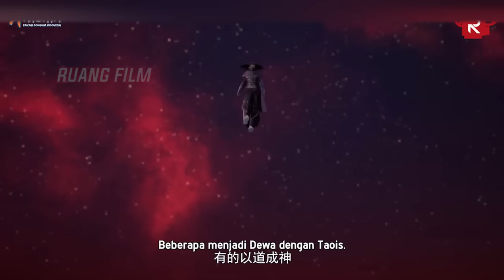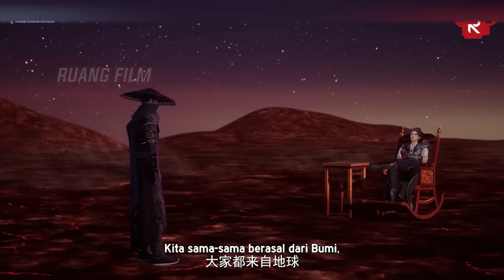FULL SEASON 3 BAGIAN 9 | DEWI YANG MEMILIKI KEKUATAN HEBAT | ALUR CERITA FILM LORD OF THE UNIVERSE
Seris Donghua   :  Lord of the Universe
Season                : Season 3
Episode               : Episode 147- 160
Playlist Lord of the Universe SEASON 1 - SEASON 3
Judul Film                           :  Wan Jie Shen Zhu,  Lord of the Universe S3
Type                                     : Donghua
Tahun                                   : 2021
Studios                                 : Ruo Hong Culture
Rating                                   : PG-13
Source                                  : Manhua
Sinopsisi : Lord of the Universe
Ye Chen, dewa kuno, yang jatuh dari dunia para dewa ke dunia surgawi dan damai. Di dunia ini ada ratusan negara, dikelilingi oleh ribuan negara, yang kuat dan sombong. Ye Chen telah berada di dunia ini selama ratusan tahun dan telah membangun kekuatan besar, apalagi keberadaannya selalu menjadi legenda. Tetapi kekuatan dunia para dewa meluas perlahan ke dunia ini, memulai salah satu pertempuran paling kejam dan ganas.